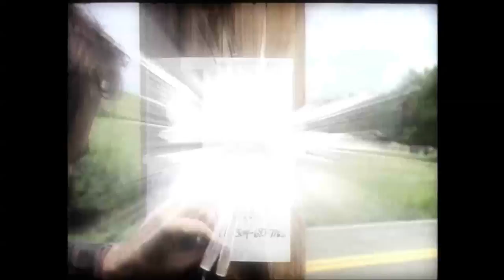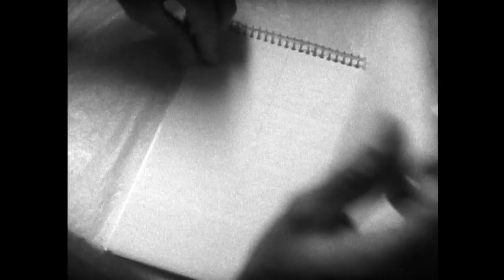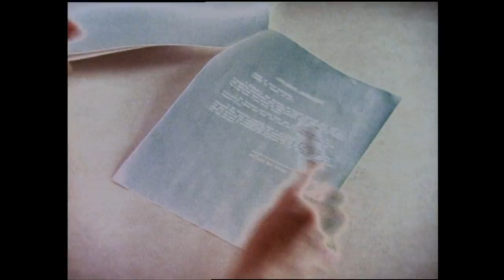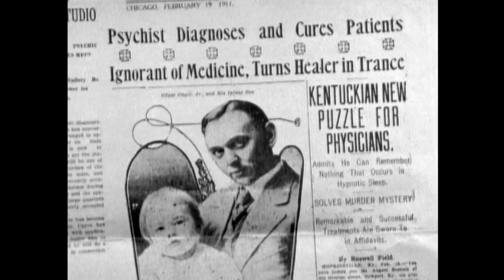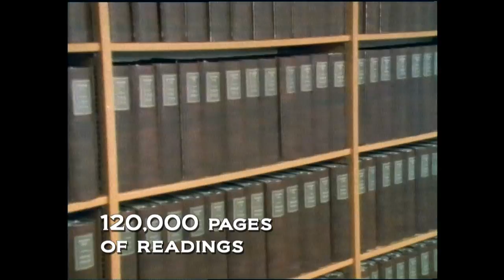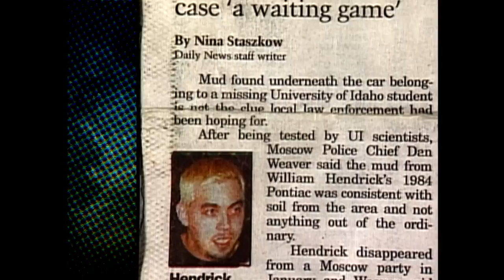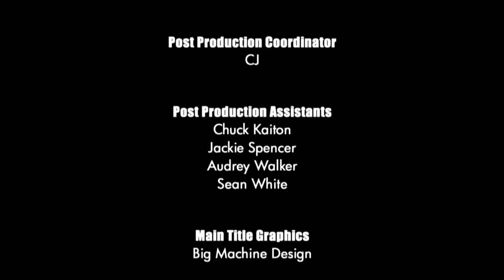Unsolved Mysteries with Dennis Farina - Season 5 Episode 6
This episode includes:Ford's Fugue (Pts. 1 & 2), Edgar Cayce, Missing Theatre Student and Newsman's Lost Love.